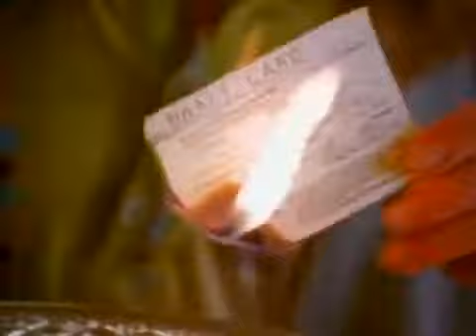Billy Joel - We Didn't Start The Fire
Billy Joel